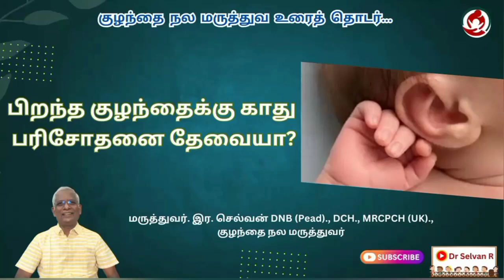பிறந்த குழந்தைக்கு காது பரிசோதனை தேவையா? tamil health child doctor newborn hearing#oae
இந்தியாவில் பிறக்கும் 1,000 குழந்தைகளில் சுமார் 8 பேருக்குப் பிறவியிலேயே காது கேட்பதில்லை என்கிறது ‘இந்தியன் பீடியாட்ரிக்ஸ்’ எனும் மருத்துவ இதழ். நெருங்கிய உறவுமுறையில் திருமணம் செய்திருந்தால், கர்ப்பிணிக்கு ருபெல்லா, மேகநோய் போன்ற நோய்கள் ஏற்படுமானால் அல்லது மருத்துவரின் பரிந்துரை இல்லாமல் வீரியமான மாத்திரைகள் சாப்பிட்டிருந்தால், பிறக்கும் குழந்தைக்குப் பிறவியிலேயே காது கேட்காமல் போகலாம். அடுத்து, குறை எடையுடன் குழந்தை பிறந்திருந்தாலோ, குழந்தை பிறந்த சில மாதங்களில் அதற்கு மூளைக்காய்ச்சல் ஏற்பட்டோலோ, பிறவிக் குறைபாடுகள் காணப்பட்டாலோ குழந்தையின் உட்காது பாதிக்கப்பட்டு, கேட்கும் திறனும், அதைத் தொடர்ந்து பேச்சுத் திறனும் இல்லாமல் போகும். இவர்களுக்கு ஒரு வரப்பிரசாதமாக வந்துள்ளது, காது உட்பதியக் கருவி.எப்படிச் செயல்படுகிறது?வயதானவர்களில் சிலர் பொருத்திக்கொள்ளும் ‘காது கேட்கும் கருவி’ நமக்குத் தெரியும். ஒருவர் பிறந்து வளர்ந்த பிறகு காதுகேளாமை ஏற்பட்டால், அப்போது அவருக்குக் காது கேட்க உதவும் கருவி இது. காது உட்பதியக் கருவி என்பது வேறு.இந்தக் கருவியில் வெளிக்கருவி, உட்கருவி என இரண்டு பகுதிகள் உள்ளன. வெளிக்கருவியைக் காதுக்குப் பின்புறம் வெளியில் தெரிவதுபோல் பொருத்துகின்றனர். இதில் மைக்ரோபோன், ஒலிபெருக்கி, ஒலியை உள்ளே அனுப்பும் அமைப்பு, பேட்டரி ஆகியவை உள்ளன. மைக்ரோபோன் ஒலியைக் கிரகிக்கிறது. ஒலிபெருக்கி ஒலியின் அதிர்வுகளை அதிகப்படுத்தி, ‘டிஜிட்டல் சிக்னல்’களாக மாற்றுகிறது. இந்த சிக்னல்களை கம்பிபோல் இருக்கும் ஓர் அலைபரப்புக் கருவி (Transmitter) காதின் உட்கருவிக்கு அனுப்பிவைக்கிறது. உட்கருவியில் ஒலிவாங்கி, ஸ்டுமுலேட்டர் (Stimulater), காந்தம் ஆகியவை அடங்கியுள்ளன. அறுவை சிகிச்சை மேற்கொண்டு, இதைக் காதின் பின்புறம் தோலுக்கு அடியில் பொருத்தி, தையல் போட்டு மூடிவிடுகின்றனர். கம்பிபோல் இருக்கும் ஸ்டுமுலேட்டரை உட்காதில் உள்ள நத்தை எலும்பில் (Cochlea) பொருத்திவிடுகின்றனர். அலைபரப்பி மூலம் வரும் ஒலிகளை, ஒலிவாங்கி கவர்ந்து ஸ்டுமுலேட்டருக்கு அனுப்பிவைக்கிறது. பிறகு, ஸ்டுமுலேட்டரானது டிஜிட்டல் சிக்னல்களை மின்சிக்னல்களாக மாற்றி, செவி நரம்பு வழியாக மூளைக்கு அனுப்புகிறது. அங்கே ஒலிகள் பகுக்கப்பட்டு கேட்கும் திறன் செயலுக்கு வருகிறது. பிறந்த ஆறு மாதங்களுக்குள் குழந்தைக்குக் காது கேளாமை உள்ளதைக் கண்டுபிடித்துவிட வேண்டும். ஐந்து வயதுக்குள் இக்கருவியைப் பொருத்திவிட வேண்டும். அப்போதுதான் குழந்தைக்குக் கேட்கும் திறனையும் பேச்சுத் திறனையும் உண்டாக்க முடியும். தமிழகம் முதலிடம் முதல்வரின் மருத்துவக் காப்பீட்டுத் திட்டத்தின் கீழ் பிறவியிலேயே காது கேட்காத ஏழைக் குழந்தை களுக்கு ‘காக்ளியர் இம்பிளான்ட்’ (Cochlear implant) எனும் உட்பதியக் கருவியைப் பொருத்தி, காது கேட்க வைக்கும் நவீன சிகிச்சைமுறையில் இந்தியாவிலேயே தமிழகம் முதலிடத்தில் உள்ளது. தனியார் மருத்துவ மனைகளில் இதற்கு ரூ. 7 லட்சம் செலவாகிறது. சென்னை, திருச்சி மற்றும் கோவை உள்பட அரசு மருத்துவக் கல்லூரி மருத்துவமனைகளிலும், சில தனியார் மருத்துவமனைகளிலும் இதை இலவசமாகவே மேற்கொள் கின்றனர்.
இந்த இலவச அறுவை சிகிச்சைத் திட்டம் இந்தியா முழுவதும் 2012-ல் அறிமுகம் செய்யப்பட்டது. இங்கு கவனத்தில் கொள்ள வேண்டிய விஷயம் ஒன்று உள்ளது. மாரடைப்பு ஏற்பட்டவருக்கு இதயத் தமனியில் ‘ஸ்டென்ட்’ பொருத்தியவுடன் மாரடைப்பு சரியாவதுபோல் அல்ல இது. குழந்தைக்கு உட்பதியக் கருவியைக் காதில் பொருத்தியதும் இயல்பான காதுபோல் ஆகிவிடுவதில்லை. இதைப் பொருத்திக்கொண்ட குழந்தைக்கு மூன்று ஆண்டுகளுக்குத் தொடர்ச்சியான ‘பேச்சு ஒலிகளை உணறும் பயிற்சிகள்’ (Audio Verbal Therapy) தரப்பட வேண்டும். இந்தப் பயிற்சிதான் குழந்தைக்குக் கேட்கும் ஒலிகளை உணரவைத்து, அதைத் தொடர்ந்து பேசவும் வழி செய்கிறது.
எழுதியவர்:- கு. கணேசன், பொதுநல மருத்துவர்,